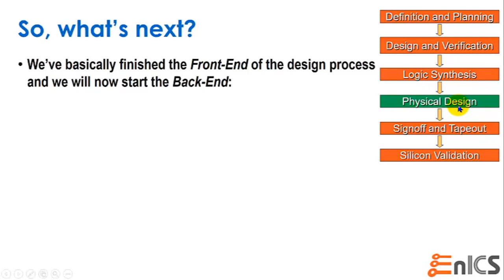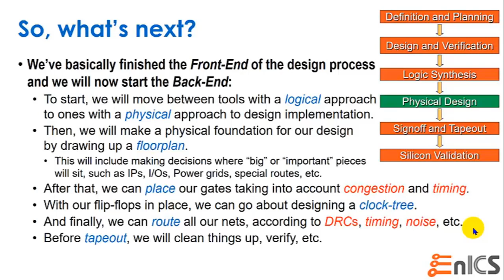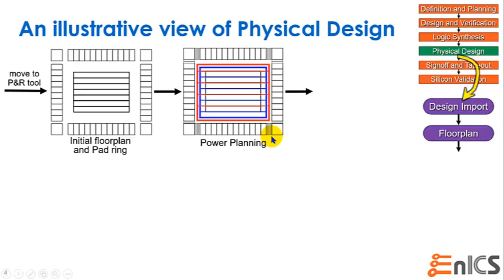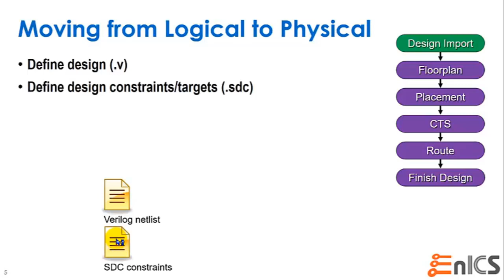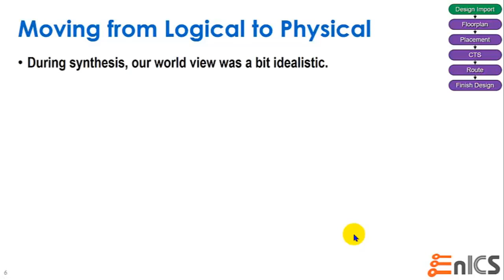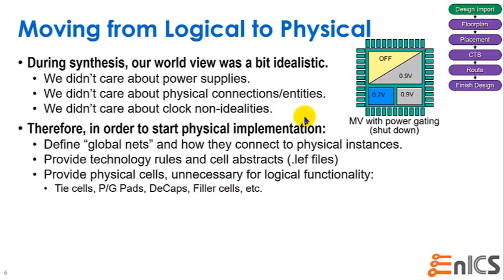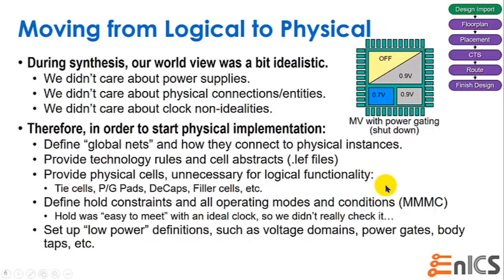DVD - עברית Lec 6a: Moving to the Physical Domain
Lecture 6 covers the traversal from the logical domain of RTL and Synthesis to the Physical Implementation stages of Floorplanning, Placement and Routing. This lecture focuses on Floorplanning, including Power Planning and a bit about Multi-Voltage and Hierarchical design.